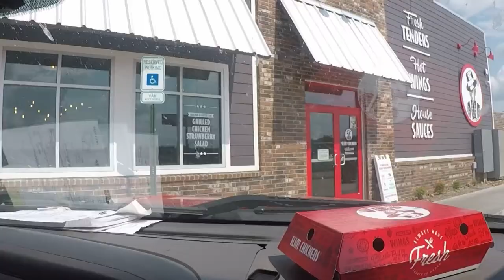Arkansas Trip Pt. 3 Vlog Episode 7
Friends In Video:
Tate: @isaiah_crotzer
Alex: @alex__rodriguez_
Logan: @logan_b2000
Rachel: @rachel.arii